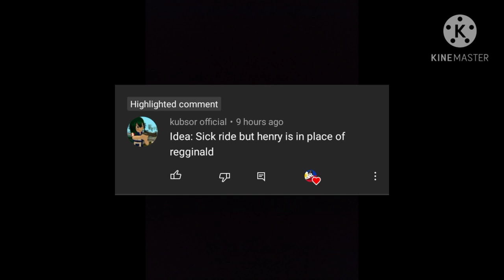The Betrayed, but Reginald was Betrayed...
*Requested by: kubsor official*

I hoped you enjoyed your request and my video

🔴If you want more request just comment here "_____ ending with _____ music" OR "_____ But it's the right option"🔴

⚠️ WARNING ⚠️
DO NOT COMMENT LINK OF SEXUAL HARRASSMENT AND HATEFUL WORDS THANK YOU AGAIN FOR YOUR SUPPORT